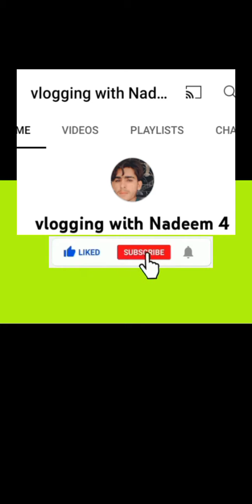Sehwan Sharif ki dargah bodla Sharif ki dargah/Vlog with Sherin Sehwan Sharif and bodla Sharif